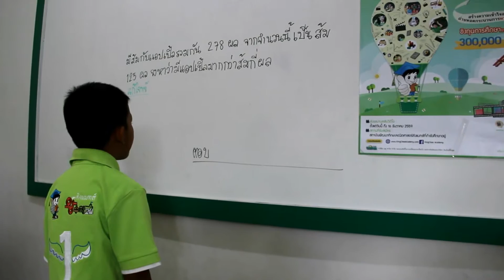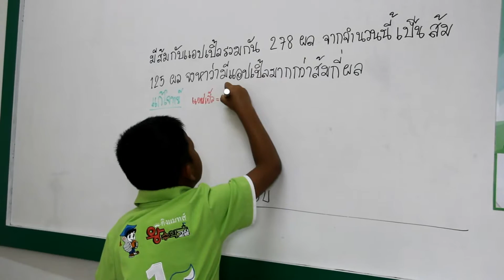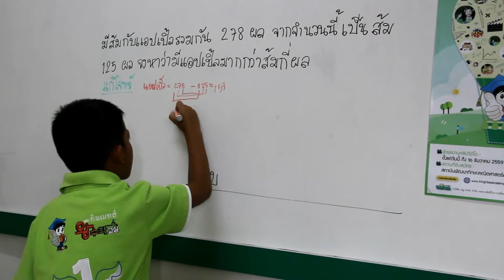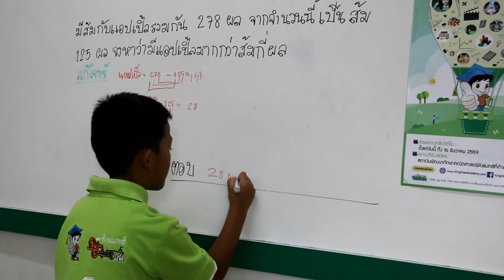เด็กชายพิชาภพ ลุงกอ ชั้น ป.2 คิงแมทส์ สาขา เวียงป่าเป้า